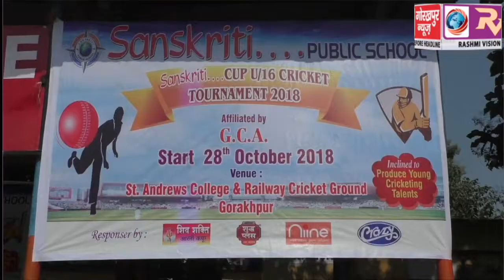संस्कृति कप टी 20 टूर्नामेंट में संस्कृति क्लब की 6 विकेट से और महाराजगंज क्लब की 3 विकेट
संस्कृति कप टी 20 टूर्नामेंट में संस्कृति क्लब की 6 विकेट से और महाराजगंज क्लब की 3 विकेट से हुई जीत